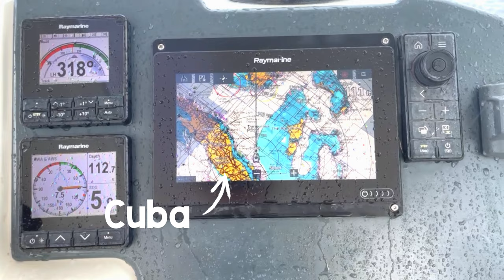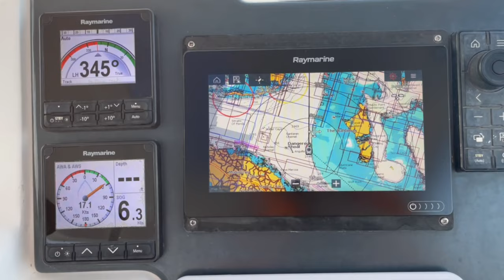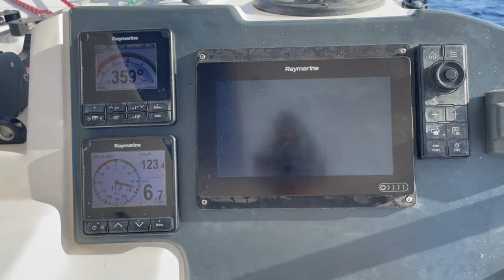Offshore passage making to bring our SAILING CATAMARAN home to Florida from the BVI | Ep 14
Part 2 the final four days of our offshore journey home on our new to us Leopard 45 sailing catamaran. Oven failure, sargassum on props and a clogged holding tank helped our days pass a little quicker. Highlight at the end - sailing our catamaran through our home inlet!

Follow our journey as we plan a 4 yr circumnavigation visiting 40 countries spanning 6 continents on a budget of $4,000/mo.

Want to know the gear the love as we transition to boat life? Check out our Gear We Love section on our website to find links to amazon to purchase those items.